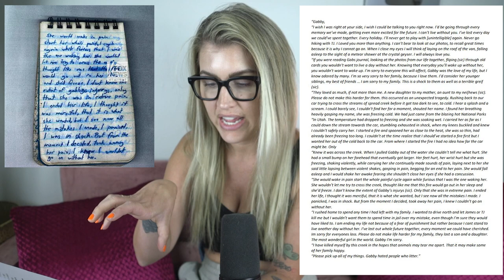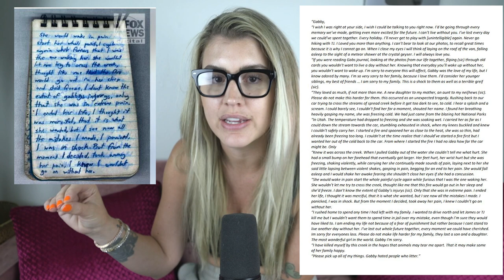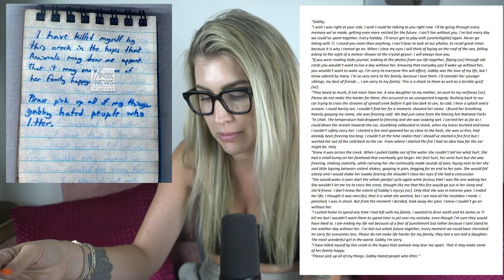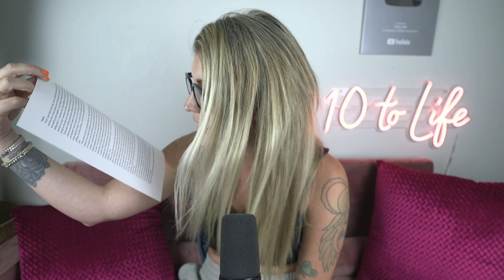BREAKING! Brian Laundrie's Notebook RELEASED!! He Says He "SAVED" Gabby Petito?!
BREAKING NEWS! Brian Laundrie's Notebook RELEASED!! He Says He "SAVED' Gabby Petito?!